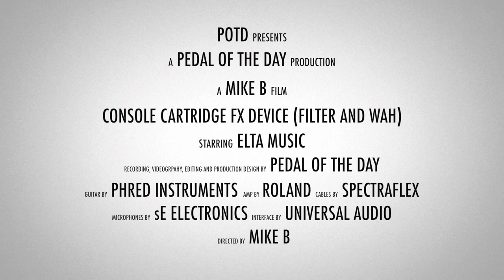ELTA Music Console Cartridge FX Device (Filter and Wah)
This is a demo video of the Console Cartridge FX Device (Filter & Wah) effects pedal from ELTA Music performed and produced by Pedal of the Day. for more effects pedal reviews and demos, and be sure to check out more of the videos here on our YouTube channel before you leave. Cheers!

sE Electronics VR-1 and sE8 microphones